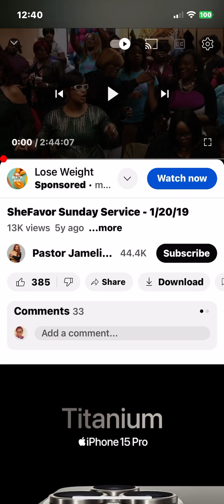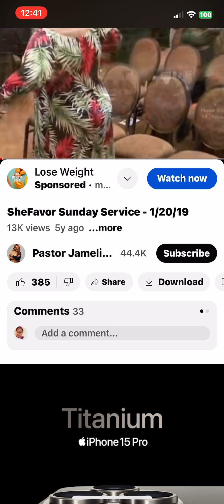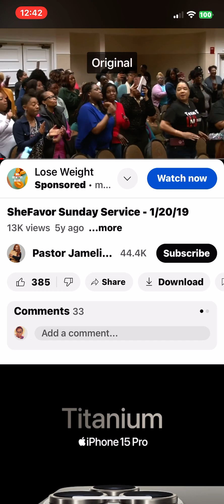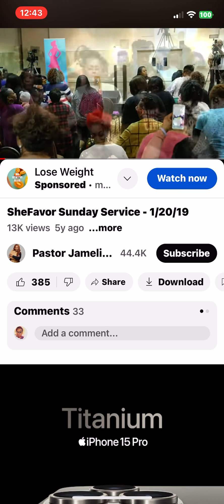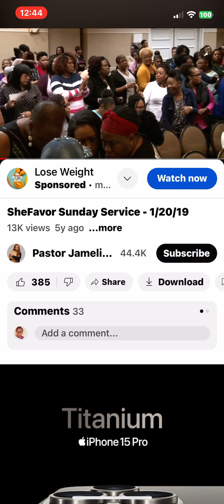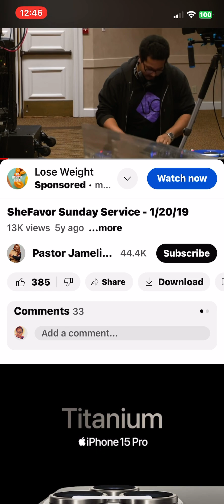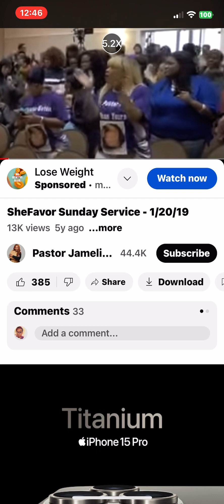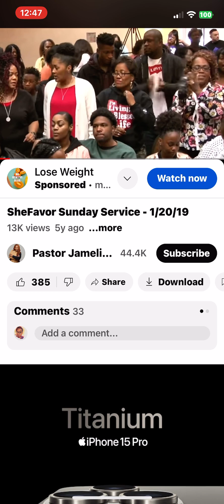🚨 THE FIRST SHE FAVOR SHOW EVER UCC 2019 🙋🏽‍♀️ LEFT CHAROLETTE W/ THE SHE FAVOR PLAQUE 😩😮😳